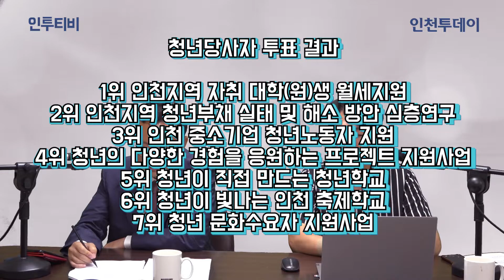[취재뒤끝] 강원모 시의원 그리고 주민참여예산 '청년'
인투티비 '취재뒤끝' 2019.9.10
이종선 기자

1. “강원모 시의원, 사과하라”...“기분 나빴다면 유감”

2. 인천주민참여예산, 청년 최우선... ‘대학생 월세지원’

인천의 오늘이 궁금하세요? '인천투데이'